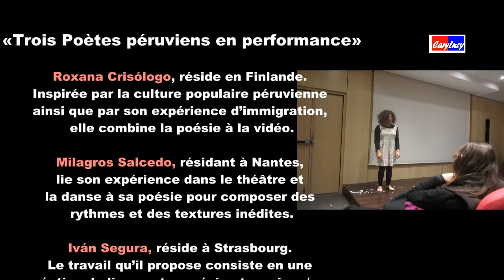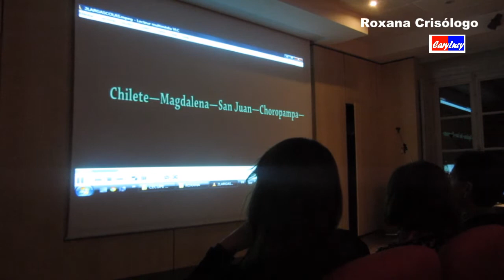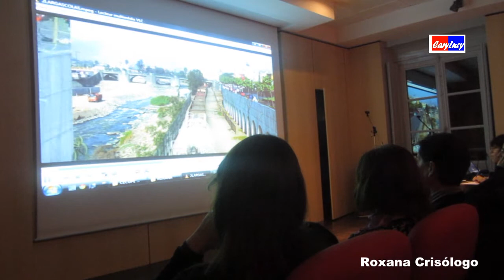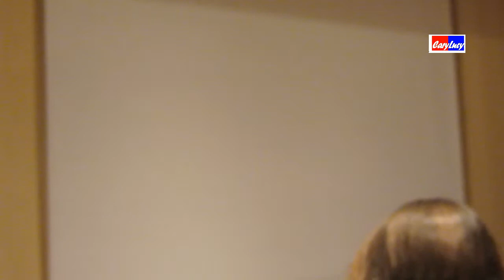POESIA Y PERFORMANCE PERUANA Paris 2012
«Trois Poètes péruviens en performance»

Roxana Crisólogo, réside en Finlande. Inspirée par la culture populaire péruvienne ainsi que par son expérience d'immigration, elle combine la poésie à la vidéo.

Milagros Salcedo, résidant à Nantes, lie son expérience dans le théâtre et la danse à sa poésie pour composer des rythmes et des textures inédites.

Iván Segura, réside à Strasbourg. Le travail qu'il propose consiste en une création de liens entre poésie et musique/son, le but étant de créer une atmosphère où les deux arts échangent et se complémentent.
Cecupe